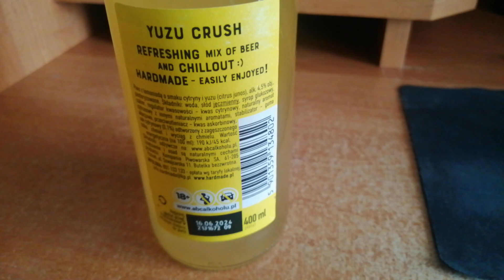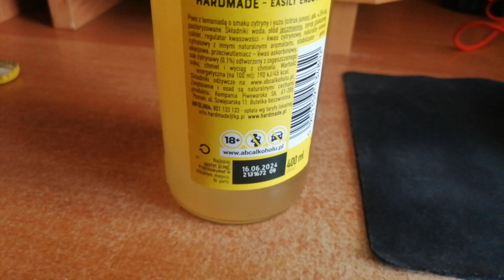Zmiażdżone testowanie : Piwa # 127 - Hardmade yuzu crush | Miazga16